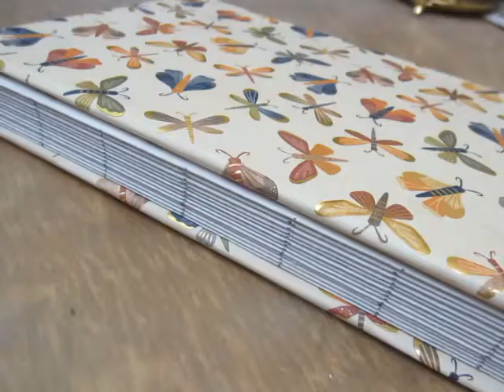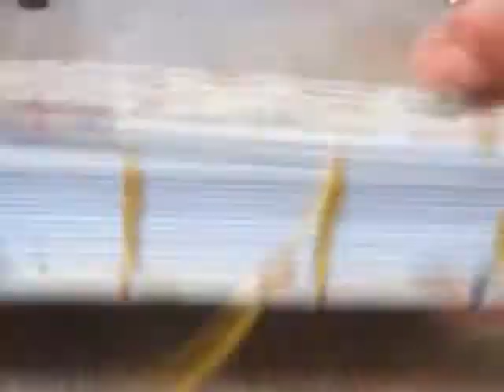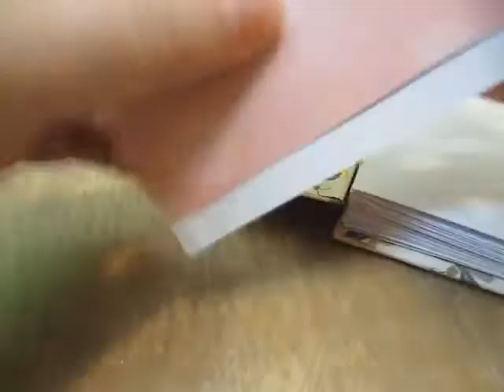DIY Recycled Book Ep2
Welcome back to Monstrositeez! Today I'll be making another Recycled hand made book. This one is my favorite so far as it is super shiny and beautiful! I hope you will enjoy the show.